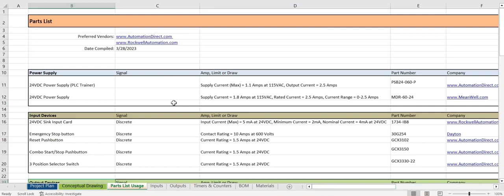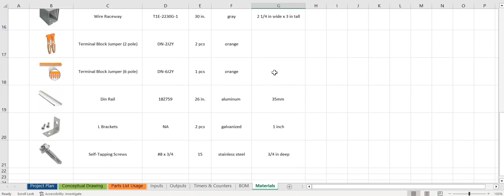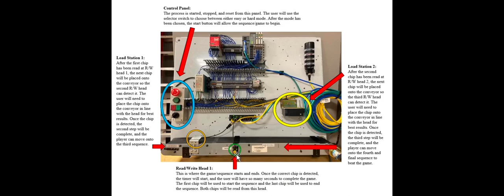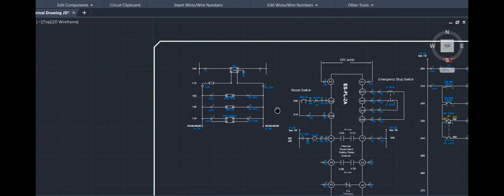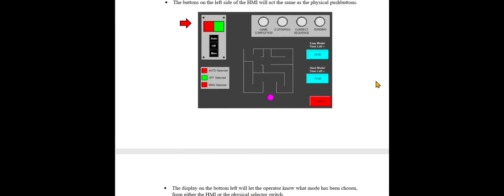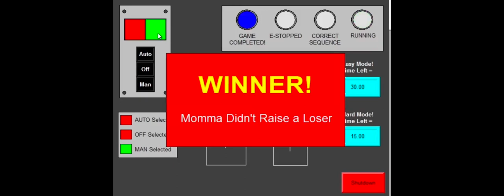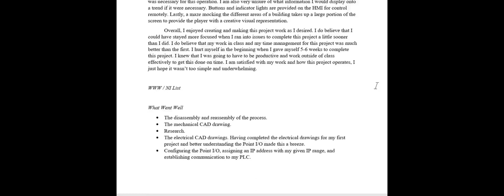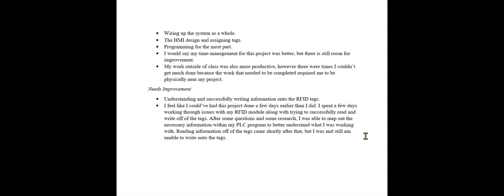Project 2 RFID Access Control - Jake Doyle